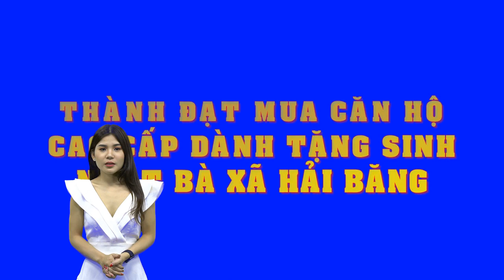Sinh nhật bà xã Hải Băng, Thành Đạt tậu nhà mới làm quà tặng